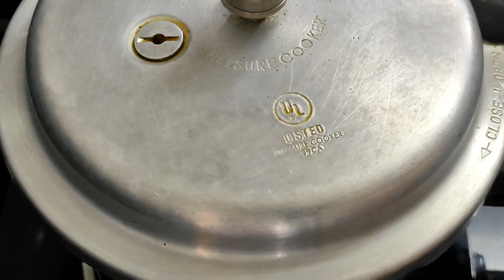உளுந்தங்கஞ்சி | Kara chutney | Variety Dosa | Tomato Rice | Lunch Menu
🌹🌹Meesho Products codes 👇👇

🍀Womens Necklace set - 3579981

🍀Women kurta set - 19136144

🍀Classic kids Activity Toys - 42303927

🍀 Womens printed cotton kurti - 4691758

🍀 Plastic Vertical Hook hanging planter - 45873809

🍀Beautiful Latest Oxidized Earrings - 27794576

🍀Womens foil printed dress - 16976265

Enjoy a complete shopping experience at Meesho with Cash on delivery and 7 days Easy Return policy.

Also share your feedback in the comment box given below.